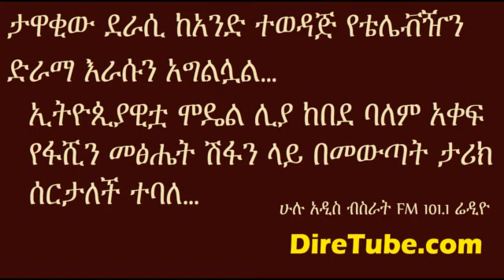Top news from besrat Fm 101.1 Radio